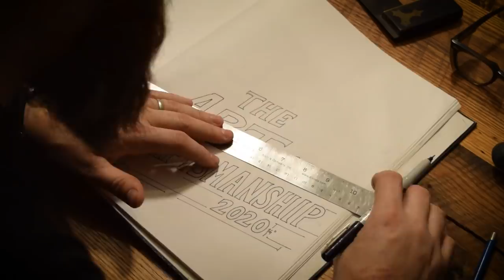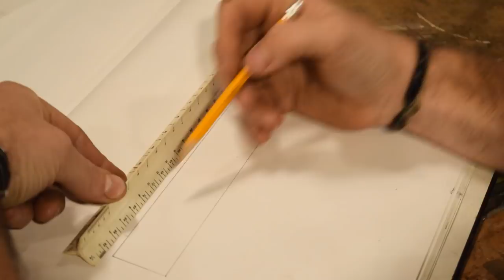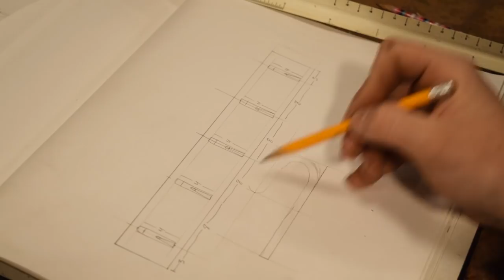Forged Rustic Coat Rack with Painted Landscape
Today in the shop we are working on a new coat rack to help organize some space in my bed room. I combine a beautiful board of old oak, with forged hooks reclaimed from old fire place tongs. With some basic knowledge, I walk you through how to straighten, scroll, and bend several hooks, working to get all 5 the same final shape. After drafting a detailed layout of the coat rack, I add a painted horizon of trees, both coniferous and deciduous, representing the native forests on the east coast.